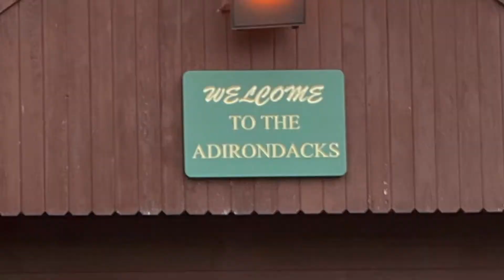2021 Ironman Lake Placid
The Heather Jackson Project team  aka The Hit Squad taking over 2021 Ironman Lake Placid